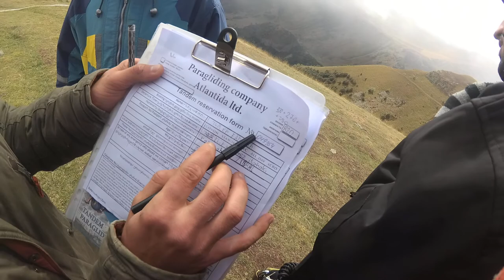049354 3з gudauri paragliding полет гудаури skyatlantida com بالمظلات، جورجيا بالمظلات